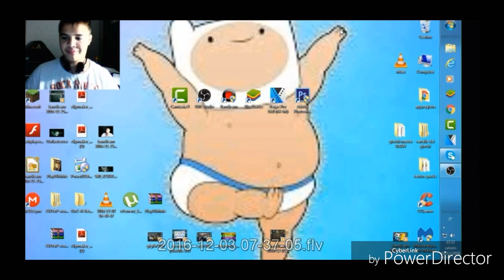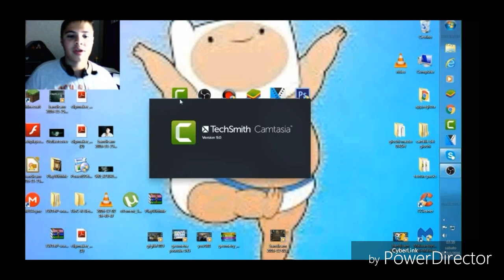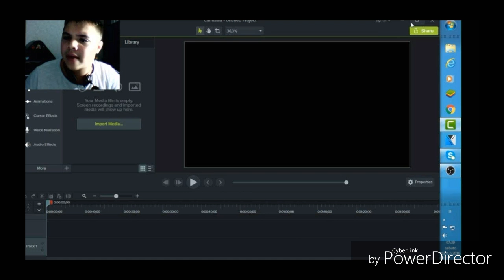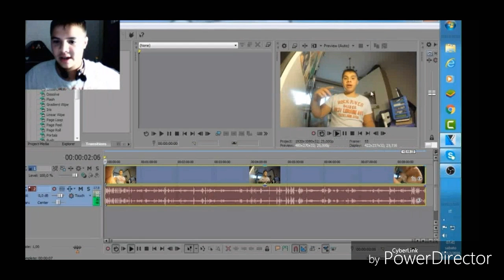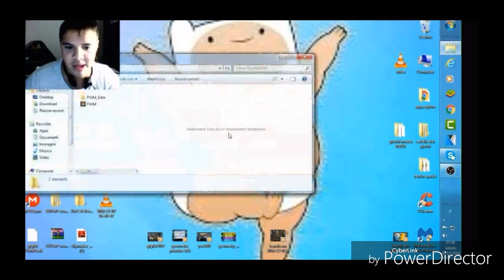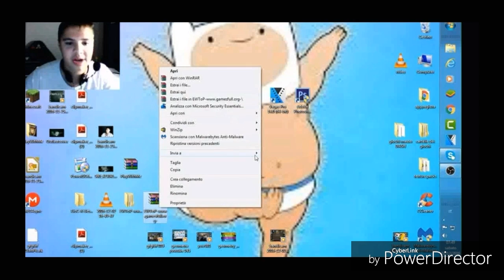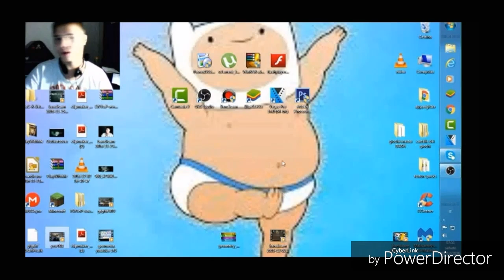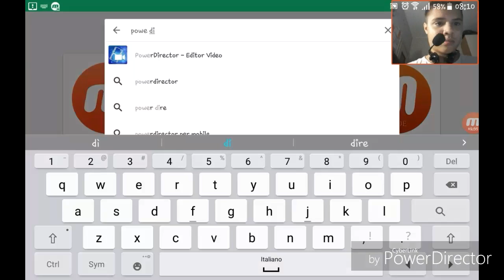Episodio Come registrare un video è un macello😆😣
richiesto da 3 persone ricordate se arrivate a 7 like perché dalle 6 del mattino che edito metto anche i link in descrizione per scaricareli